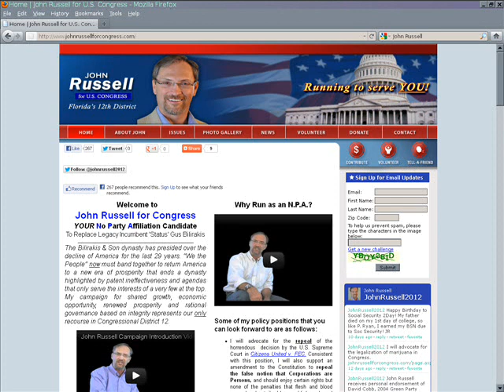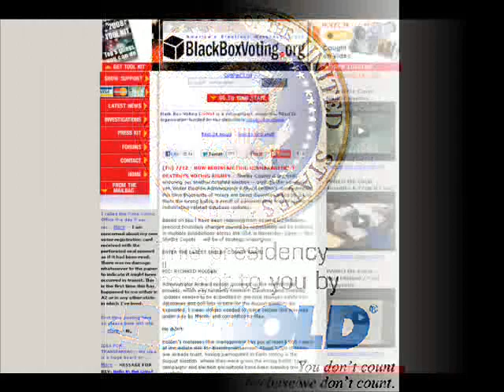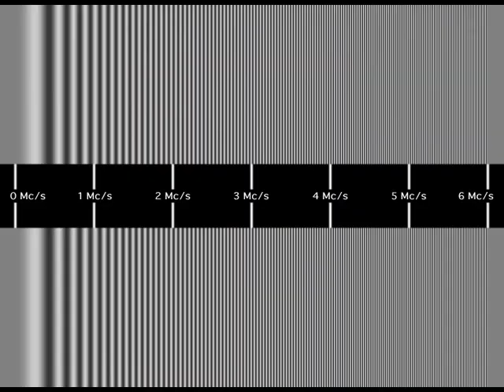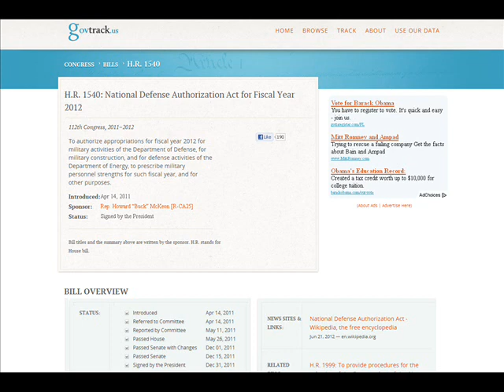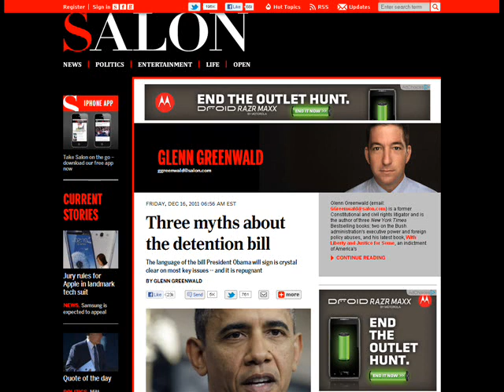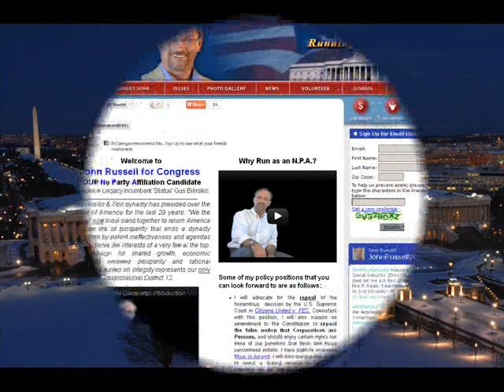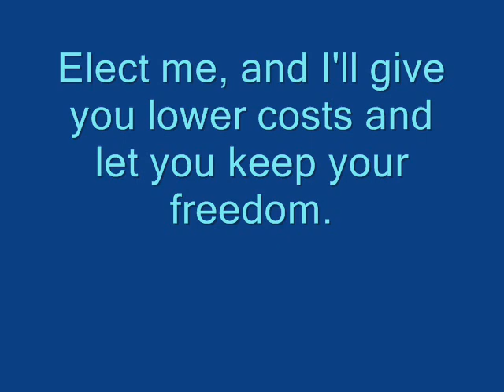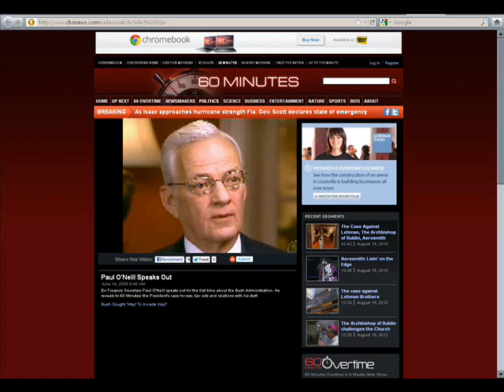Interview w/ John Russell independent US House candidate Florida District 12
8/24/2012 (Friday) interview hosted by Thomas w/ libertarianprogressive.com - w/ John Russell - an independent, No Party Affiliation candidate who is running for a seat in the US House of Representatives in Florida for District 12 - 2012.

1) Intro
Two Party Politics
Voting
Healthcare
2) Libertarians & Progressives - 30:24
Healthcare followup
3) Role of Congress - 40:58
NDAA
4) Import Tax - 46:30
War
Audit the Fed
5) Voice for the People - 54:35
Choices / Status Quo
Drug War
Industrial Hemp
Private Prisons
Education
Energy
Corporate Welfare
1:10:02 - Running for Congress
Middle East
Spending
Accountability
Unity / Fusion Candidate